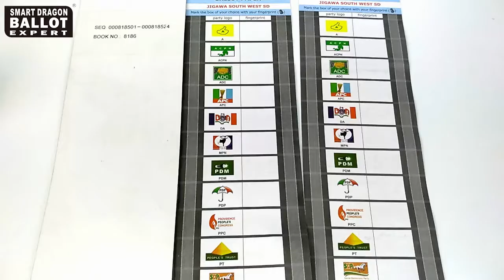Nigeria Anti-Counterfeiting Voting Ballot Election Paper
We are able to supply state of the art printing for all your ballot needs. Complete with complicated features like water marks and silver foil embossing to make forgery next to impossible within the normal timeframe of an election process. For the confidentiality of election information, we promise absolute security and security control. In order to ensure the fairness and impartiality of voting activities, we provide various anti-counterfeiting technologies, which are difficult to forge during the election process.